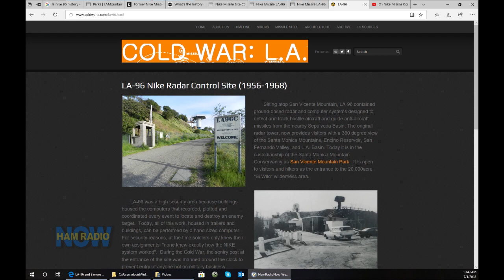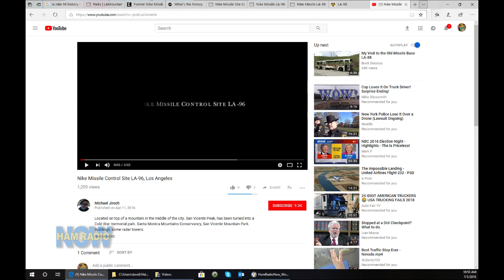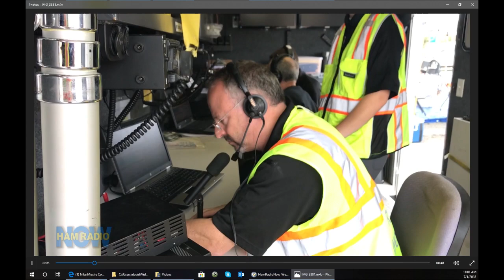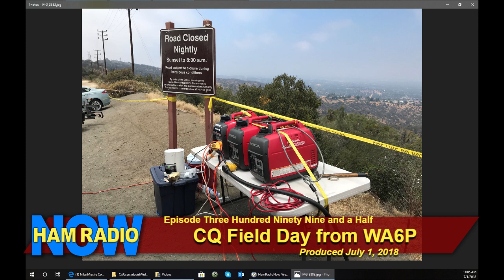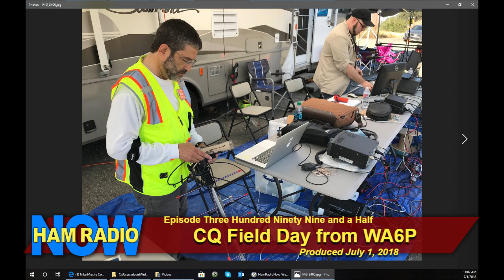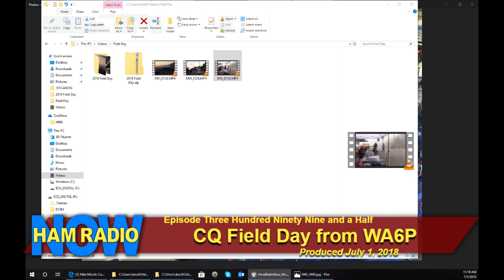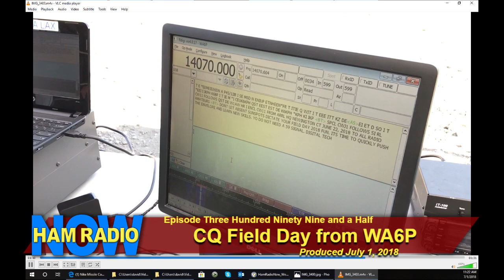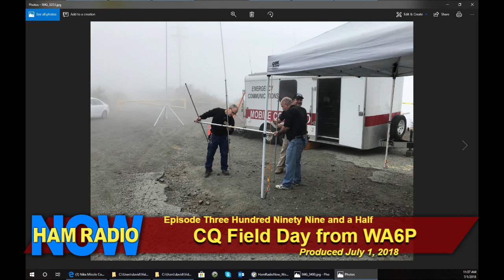HRN 399 1/2 CQ Field Day from WA6P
Gwen and David talk about their 2018 Field Day from San Vicente Park in the Santa Monica Mountains. We had a great time at Field Day, and hope that you did too.